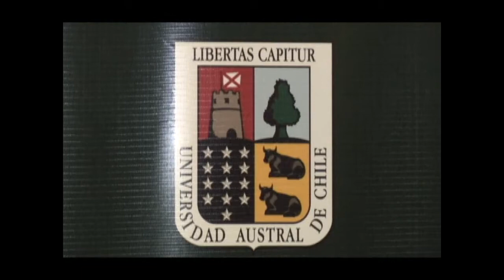Universidad Austral Inicio Clases 2014